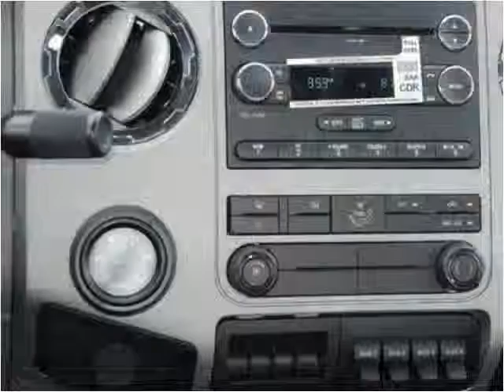2015 Ford F-650 New Cars Manassas VA